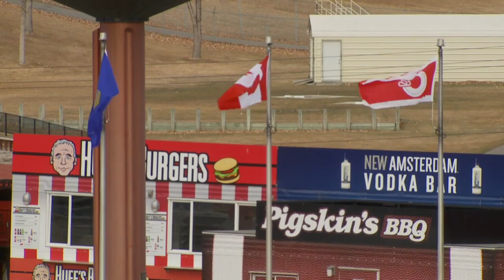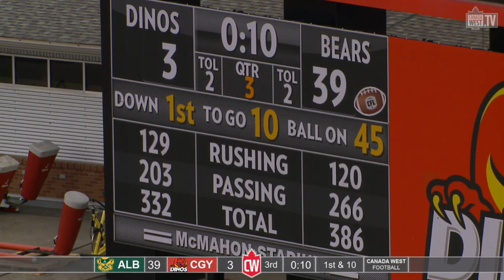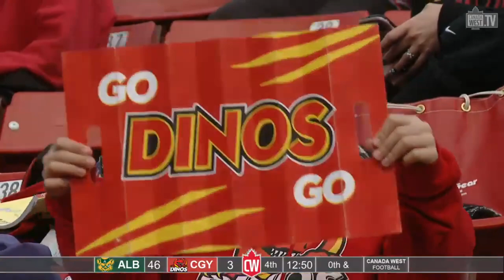October 28, 2017 - U Sports - Alberta Golden Bears @ Calgary Dinos